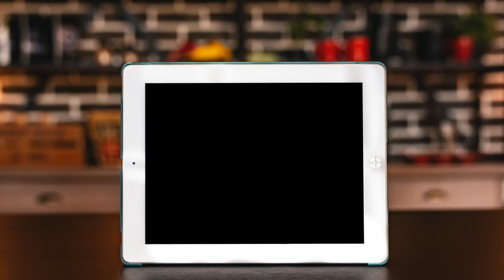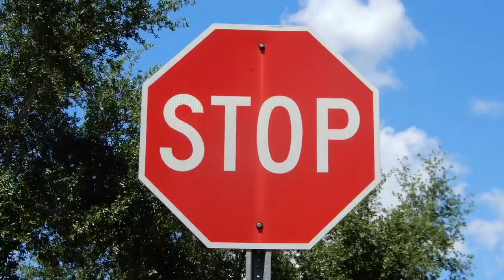Learning Basic Shapes with Mackey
In this episode Mackey explores 5 shapes. These are a circle, square, rectangle, triangle and a hexagon! Let's dance, sing and learn together!